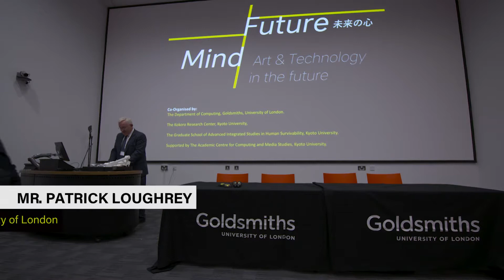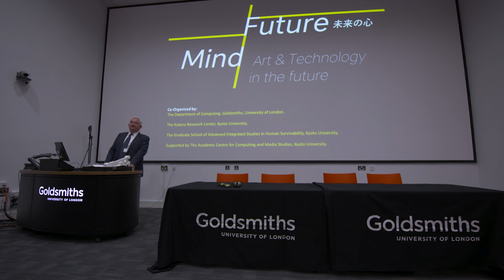Kyoto University "Future Mind" Welcome Talk, Mr. Patrick Loughrey, Sep. 18, 2017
18 September, 2017

Welcome Talk
Mr. Patrick Loughrey
Warden (President), Goldsmiths College, University of London
MC: Prof. Frederic Leymarie
Dept. of Computing, Goldsmiths College, University of London